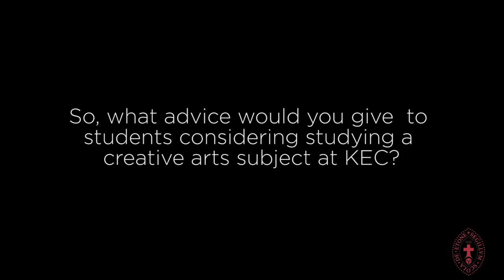Student Profile - Sarah Garrett - King Edward VI College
Sarah Garrett talks about photography at KEC